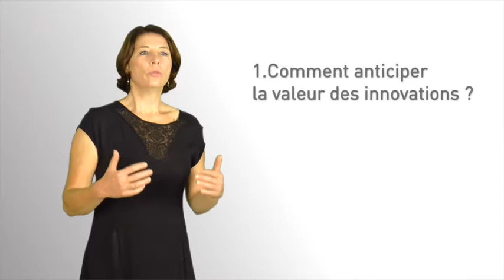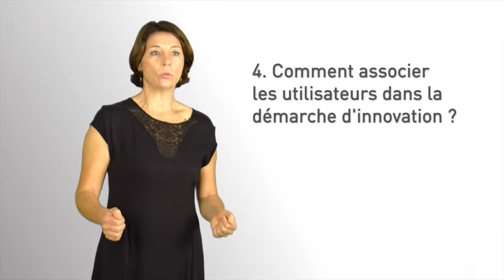1. Introduction (Module 1 "Management de l'innovation")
Extrait du MOOC Innovation et société (1ère édition novembre 2015) - Introduction du Module 1 "Management de l'innovation" avec Valérie Chanal et Gilles Garel.